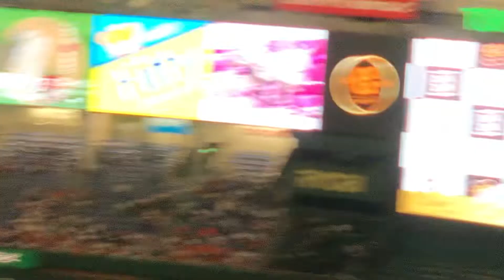【2022/7/6 巨人】吉川尚輝、サヨナラ二塁打後のヒーローインタビュー！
︎Instagramで飛行機や鉄道写真も載せています。

I post airplane and train photos on Instagram.